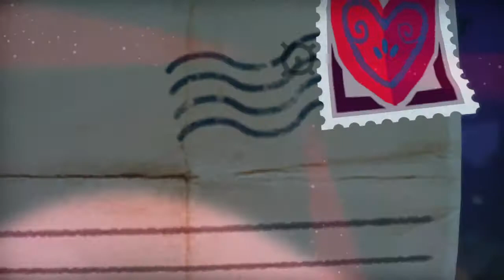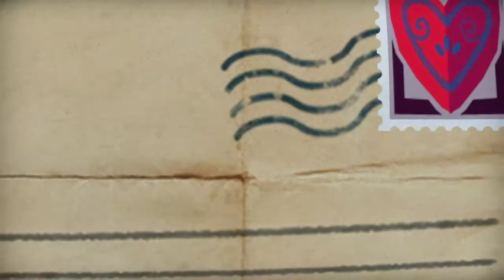Tearaway Unfolded Gameplay PS4 - Capitulo 8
Tearaway™ Unfolded